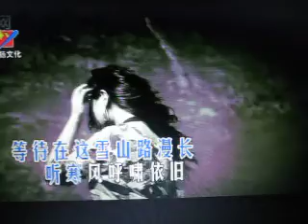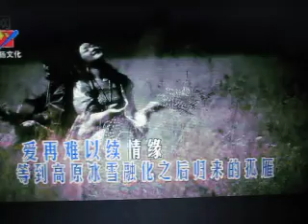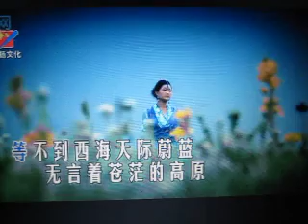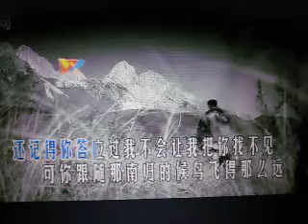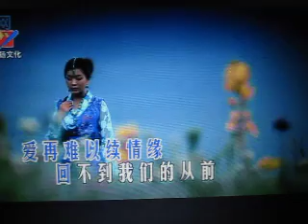西海情歌【WB】（甫人－降央卓玛）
采用网络 降央卓玛演唱视频《西海情歌》，甫人改编加入重唱，重新录制而成。2017.1.4.